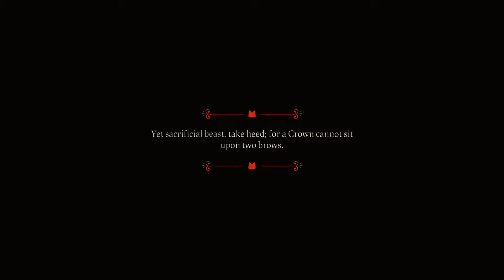CULT of the LAMB - Xbox Series X. Cz.1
Nowa gra na moim kanale, w której wcielamy się w nie0całkiem-symaptyczną owieczkę, której zadaniem jest zdobyć jak największa liczbę wyznawców dla Pana Ciemności. Jest to bardzo ciekawe połączenie gier w stylu roguelike z surwiwalem. Czyli Hades i Stardew Valley. Zapraszam.